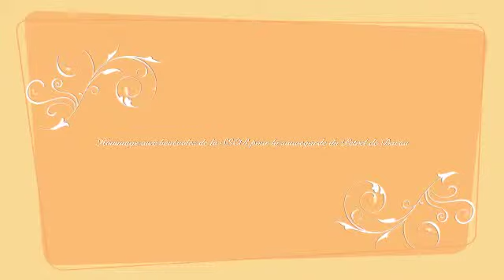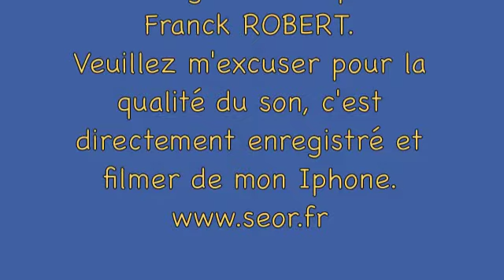Hommage aux bénévoles de la SEOR Réunion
Pour la 6ème édition de la fête de la nature, les oiseaux sont à l'honneur. C'est l'occasion de mettre en valeur notre Pétrel de Barau, un oiseau endémique de nôtre île de la Réunion.